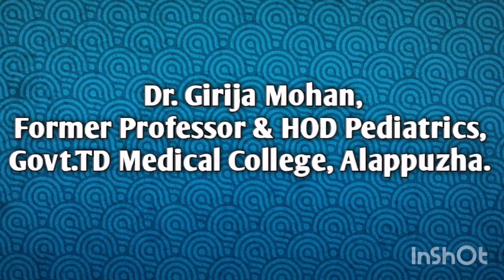Corona virus(Covid 19) and babies/children. Tips and guidance for Parents. Malayalam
Happy Healthy Kids with Dr Girija Mohan is a channel created by a Pediatrics Professor with more than 38 years experience. Health related topics are discussed in a professional way from personal experience.

Covd 19 PANDEMIC has brought many challenges for families globally.
Parents play an important role in preventing infections in children.
You must know the symptoms of Covid and when to seek help
Queries solved
1.How does Covid 19 affect children?
2.Why children are not affected like adults?
3.What are the symptoms?
4.Which kids are more vulnerable to Covid?
5.What science say about Covid?
6.How to take care of Covid positive kid?
7.What precautions while using mask?
8.Use of bathrooms when covid positive?